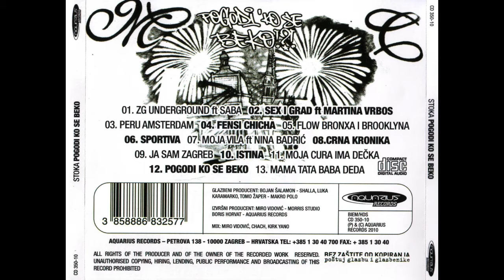10 Istina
Pogodi 'ko se beko (cijeli album)